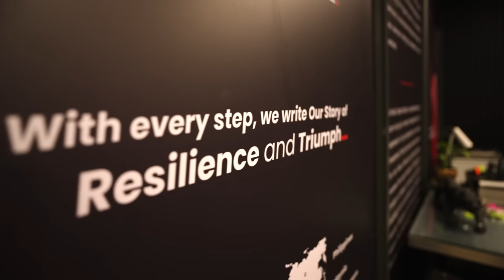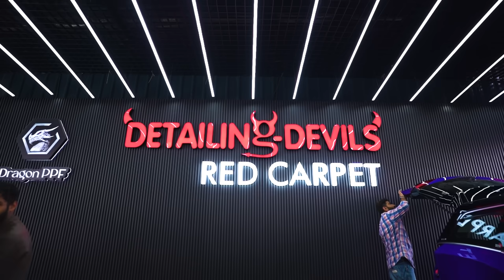Just Another Eventful Day At Our Detailing Studio (BTS Vlog) | ETU Studio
Detailing Devils Red Carpet, Gurgaon
Where Your Car Deserves The VIP Treatment! Red Carpet Studio!
Book your Detailing Session with us and be among the First to Experience Red Carpet Luxury Studio's unparalleled services.
Baharampur Naya, Sector 61, Near Cup of Joy, Gurugram, Haryana 122102